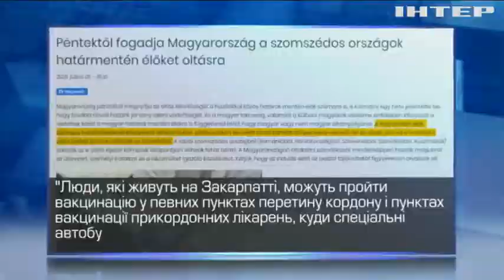Угорщина взялася вакцинувати мешканців Закарпаття